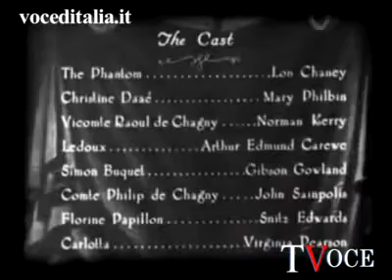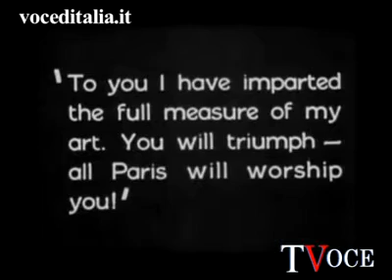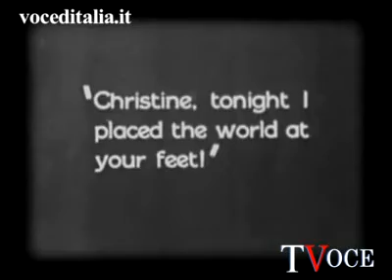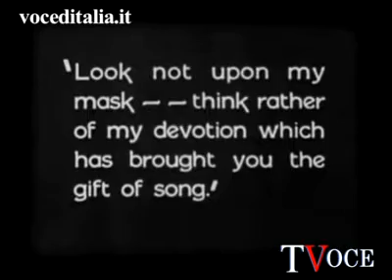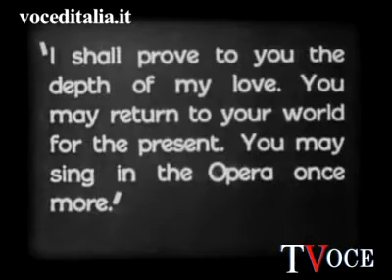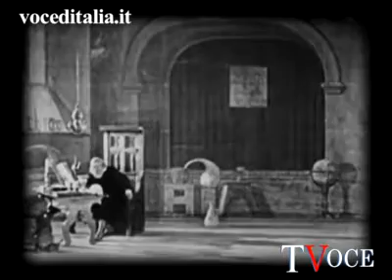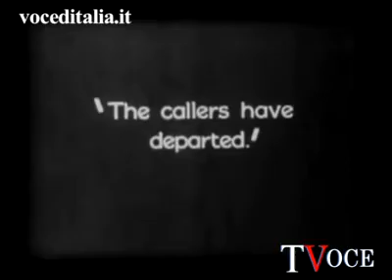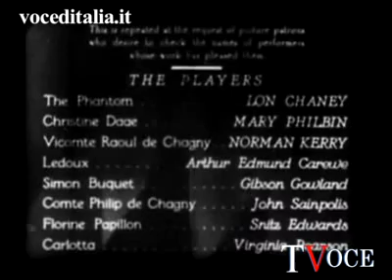Il fantasma dell'opera (The Phantom of the Opera) - オペラ座の怪人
Il fantasma dell'Opera (The Phantom of the Opera) è un film muto del 1925, diretto da Rupert Julian e, non accreditati, Lon Chaney, Edward Sedgwick e Ernest Laemmle. Nel 1998 è stato scelto per la conservazione nel National Film Registry della Biblioteca del Congresso degli Stati Uniti.

Erik, musicista geniale ma sfigurato che vive nascosto nei sotterranei dell'Opera di Parigi, è pronto a tutto pur di portare al successo la giovane cantante Christine, di cui è segretamente innamorato.

Il film fu distribuito dall'Universal Pictures: fu presentato in prima a New York il 6 settembre 1925. La versione muta del '25 è andata perduta, mentre si conserva l'edizione sonora realizzata nel 1929 (in cui Chaney è doppiato da un altro attore) contenente nuove scene girate da Ernst Laemmle (con Mary Fabian al posto di Virginia Pearson nel ruolo di Carlotta). Questa nuova edizione fu presentata a New York il 7 febbraio 1930.
Attualmente circolano diverse riedizioni (basate perlopiù su quella del '29), con vari tagli e aggiunte (di 95', 107', 106', 101' e 92', quest'ultima, del 1995, è la più filologicamente corretta).

The Phantom of the Opera is a 1925 American silent horror film adaptation of the Gaston Leroux novel of the same title directed by Rupert Julian and starring Lon Chaney in the title role as the deformed Phantom who haunts the Paris Opera House, causing murder and mayhem in an attempt to force the management to make the woman he loves a star. The movie remains most famous for Lon Chaney's intentionally horrific, self-applied make-up, which was kept a studio secret until the film's premiere.

The picture also features Mary Philbin, Norman Kerry, Arthur Edmund Carewe, Gibson Gowland, John St. Polis, and Snitz Edwards. The only surviving cast member is Carla Laemmle (born 1909), niece of producer Carl Laemmle, who played a small role as "prima ballerina" in the film when she was about 15.

The film was adapted by Elliott J. Clawson Nd Frank M. McCormack (uncredited) and Tom Reed (titles) and Raymond L. Schrock and was directed by Rupert Julian and with supplemental direction by Lon Chaney and Edward Sedgwick and Ernst Laemmle (unconfirmed).

Mordaunt Hall of The New York Times' gave The Phantom of the Opera a positive review as a spectacle picture, but felt that the story and acting may have been slightly improved. Time praised the sets but felt the picture was "only pretty good". In November 1929, after the successful introduction of sound pictures, Universal dubbed and re-shot a new cut of The Phantom of the Opera with the new Western Electric sound-on-disc process. Ernst Laemmle re-shot a little less than half of the picture in sound, while the remainder contained music and sound effects, with stock cues and original pieces by Sam A. Perry and David Broekman. Chaney was at MGM, and by contract Universal could not dub his voice, so "third person" dialogue by the Phantom was looped over shots of his shadow. (The voice-overs are uncredited, but are probably Universal regular, Phillips Smalley.) Because Chaney's talkie debut was eagerly anticipated by filmgoers, the posters emphasized, "Lon Chaney's portrayal is a silent one!" The sound version of Phantom opened on February 16, 1930 and grossed another million dollars, then was stored away for future use, but has since vanished and is presently considered to be a lost film, although the soundtrack discs survive.

The success of The Phantom of the Opera inspired Universal to finance the production of a long string of horror films such as Dracula and its sequels, Frankenstein and its sequels, The Wolf Man, The Invisible Man, The Mummy. Many of the films are now considered studio classics.

The film has been deemed "culturally significant" by the Library of Congress and selected for preservation in the United States National Film Registry. In the United States, the film is in the public domain due to Universal's failure to renew the copyright in 1953, and may be freely downloaded from the Internet Archive. It was parodied in the 70's film Phantom of the Paradise and by the Terry Pratchett novel Maskerade.